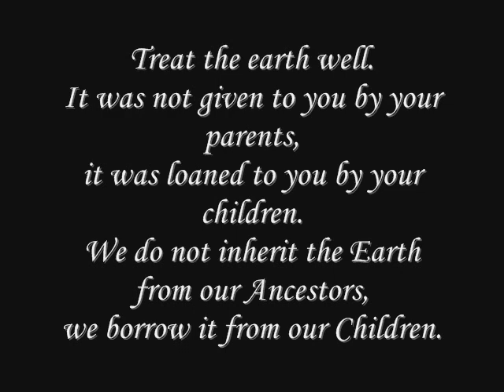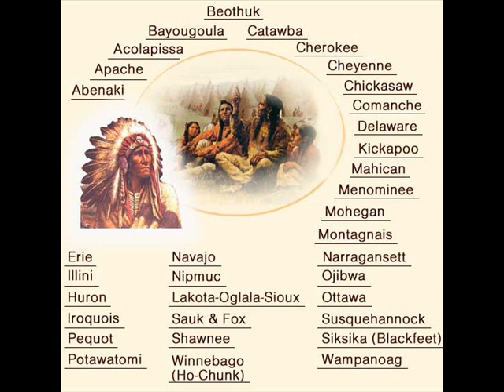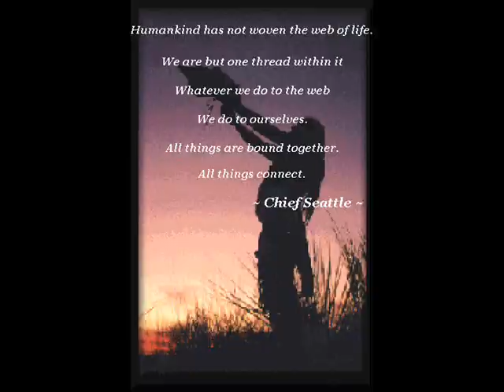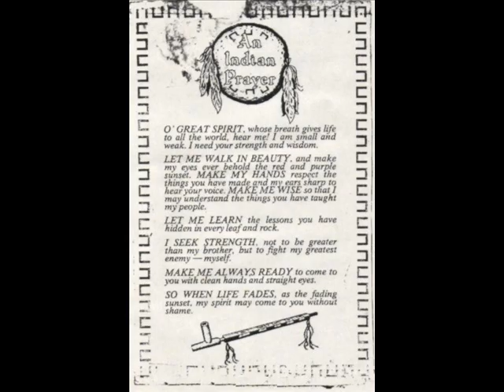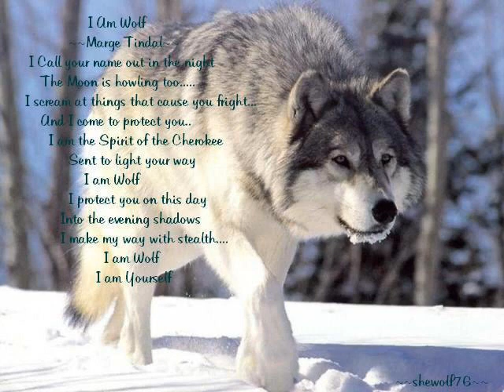tribute to crazy horse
crazy horse
first attempt